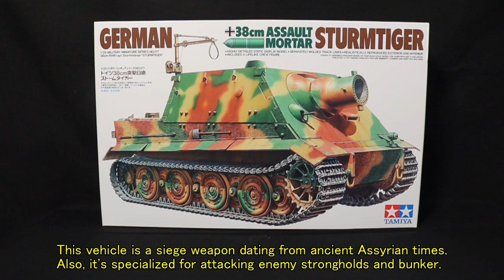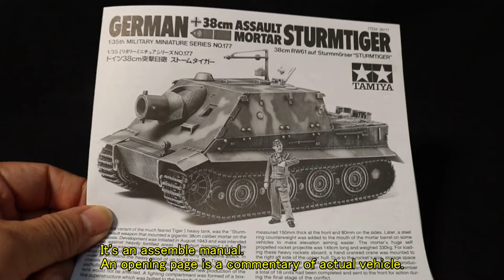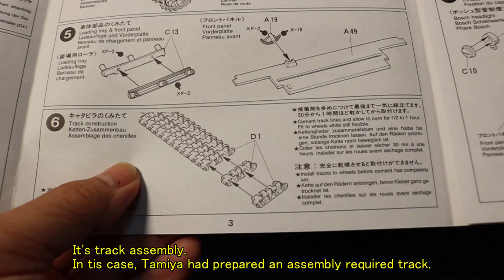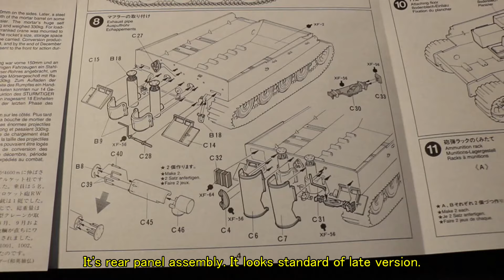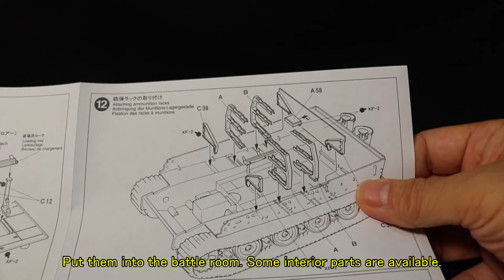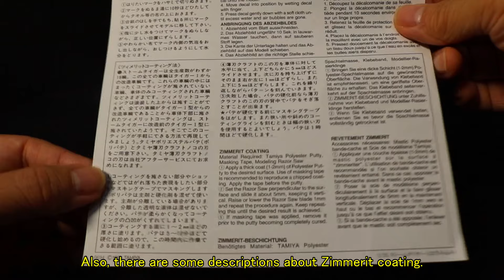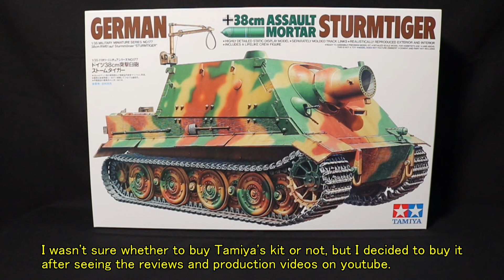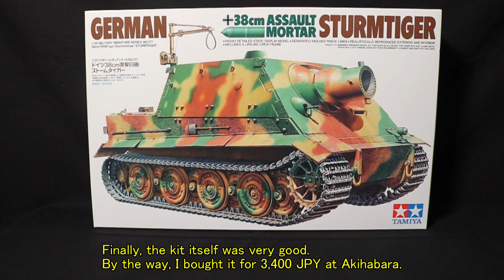Tamiya German 38cm Assault Moatar SturmTiger ( English Sub )